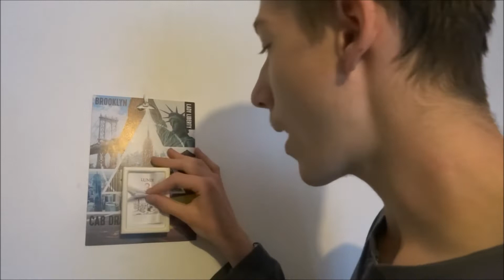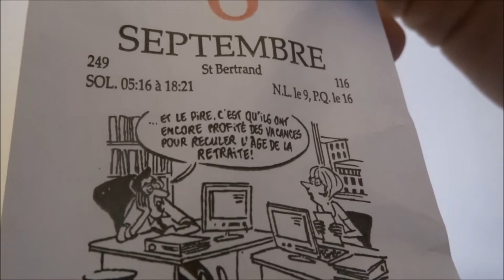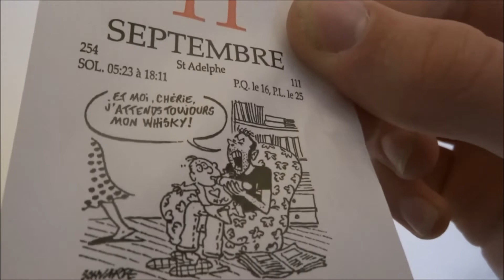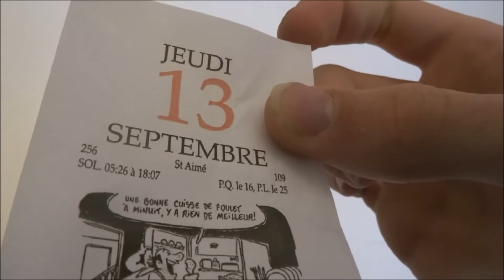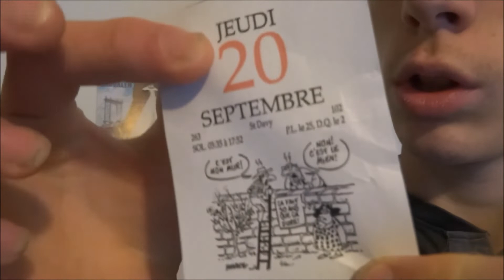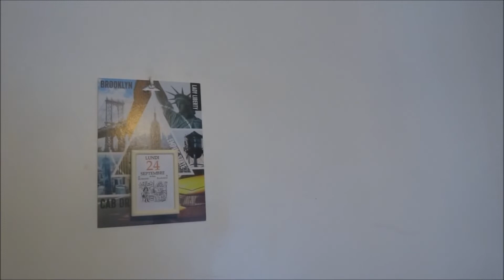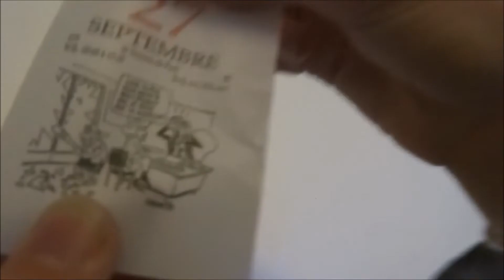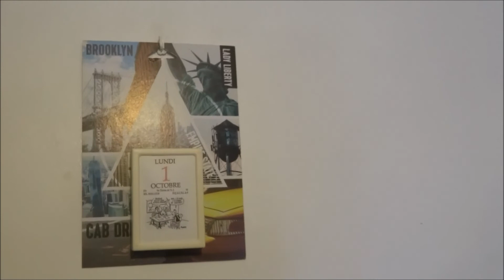Calendrier Bloc Comique 2018 du 01/09 au 01/10 Le mois de Septembre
Salut les amis me revoilà pour le Calendrier Bloc Comique
le mois de septembre c’est le mois de l'automne
Donc l'automne est arrivé dimanche 23 septembre

Et le 29 septembre c'était un grand jour pour moi J'ai été voir le chanteur soprano À Marseille et avec Swan et Néo Comme vous avez sûrement pu voir dans la vidéo précédente

Et donc voilà le mois de septembre se termine et on passe en octobre